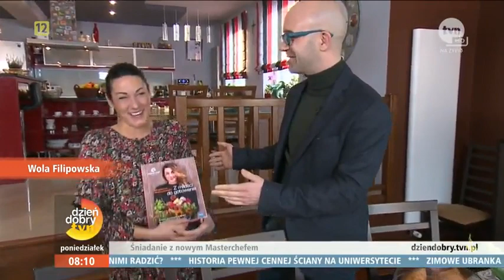Nowy Masterchef "Mogę przenosić kulinarne góry" [Dzień Dobry TVN]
Nowym Masterchefem, w piątej edycji programu, została Magda Nowaczewska. Dziennikarz Dzień Dobry TVN Marcin Sawicki wybrał się do Woli Filipowskiej koło Krakowa, by zjeść śniadanie kulinarną mistrzynią i jej najbliższymi. Jakie Magda ma plany na przyszłość? Czy jest zadowolona z książki kulinarnej, którą wydała dzięki programowi?